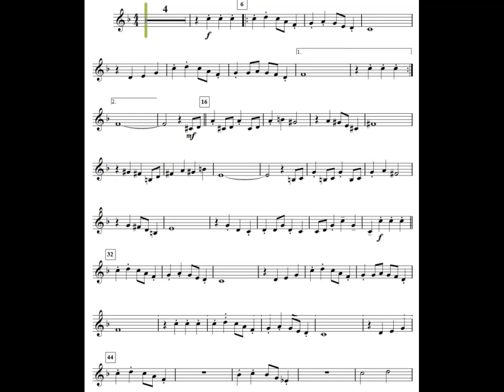🔔Trumpet Christmas Classics: Sleigh Ride (Accompaniment, Play Along, Backing Track)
🟢 PDF Scores: Coming soon...